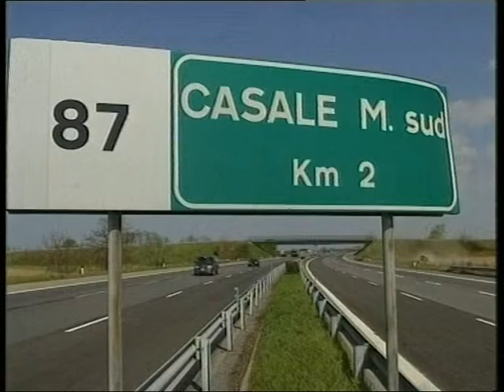servizio TGAL 14032016 LASCIA MOGLIE IN AUTOSTRADA